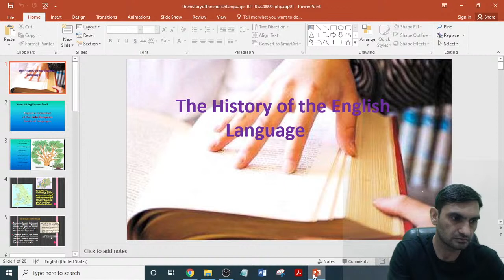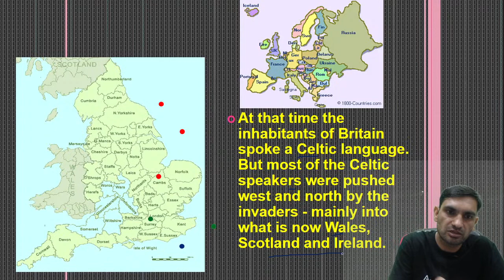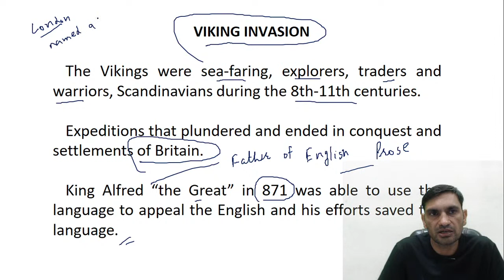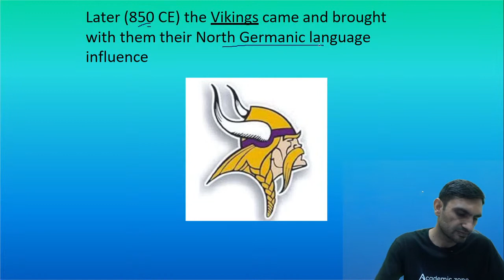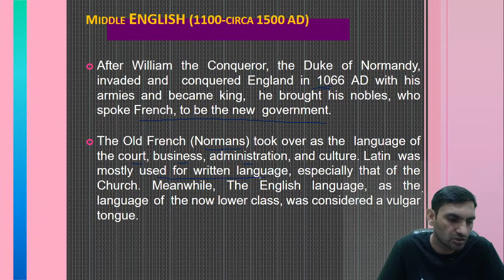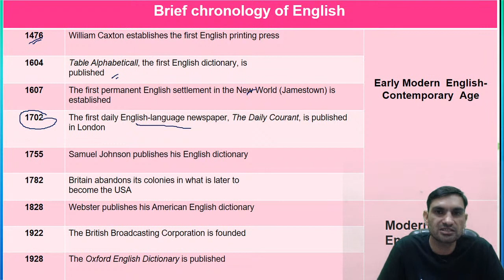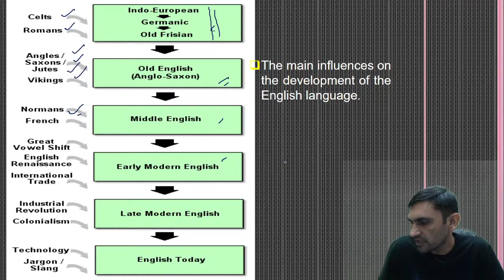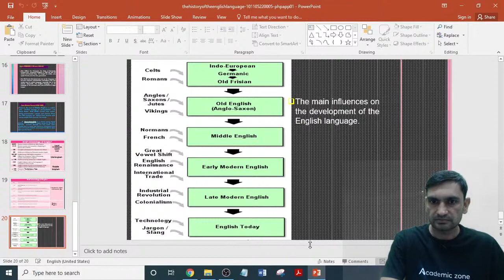HISTORY OF ENGLISH LANGUAGE BY DEEPAK BIDHAN